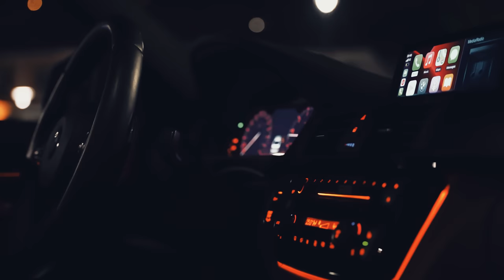Talking To The Moon - Bruno Mars (RAAVI & Sickick TikTok Remix)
You might have heard this version on "Talking To The Moon" by Bruno Mars remixed by Sickick on TikTok, because that is how we found RAAVI's remix and decided to do a car & model video of it. 😎

🌆🔥 Welcome to Videohub - Your Gateway to Bass-Boosted Car Music, Hot Models, and Neon Nights! 🎶🚗

Step into a world where the night comes alive with pulsating beats, hot models, and the electrifying glow of neon lights. This is Videohub - your ultimate destination for dark and irresistible car music, bass-boosted beats, TikTok viral remixes, confident models, and an unparalleled nightlife experience.

🌃 **About Us**: At Videohub, we're all about embracing the darkness with style. Our team delves into the heart of the night, capturing the essence of bold and rebellious car music, bass-boosted tunes, TikTok viral remixes, confident models, and the neon-lit urban jungle.

🌟 **Neon Adventures**: Immerse yourself in the urban wonderland as we explore the streets bathed in neon lights. From sleek cars to captivating models, we bring you the raw energy and intensity of the night.

🚗 **Car Music Cruise**: Get ready to ride the bass waves in style. Our playlists are designed to elevate your car music experience with bass that'll shake your soul.

📈 **TikTok Viral Remixes**: Discover the latest TikTok viral remixes that are setting the dance floors on fire. Join the trend and groove to the beats that are taking the internet by storm.

🔥 **Model Confidence**: Our models aren't just stunning; they exude confidence and charisma. Get ready to be enchanted by their bold presence and the scintillating atmosphere they create.

🌟 **Join the Nightlife**: Ready to embrace the darkness and groove to the bass-heavy tunes?

🔊 Bass-Boosted Car Music, TikTok Viral Remixes, Neon Nights, Confident Models, Rebellious Music, Nightlife Adventures, Neon Lights, Hot Models, Bold Presence, Bass-Driven Beats.

Step into the night and let the bass guide you. Videohub - Where the darkness is your canvas, and the city's heartbeat is your soundtrack! 🌃🎶

🔥Artists 🔥

👱🏼‍♀️ Model👱🏼‍♀️
Claudia